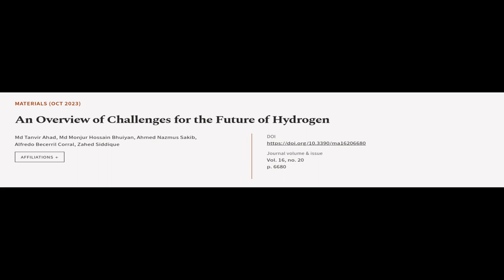An Overview of Challenges for the Future of Hydrogen | RTCL.TV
### Keywords ###

### Article Attribution ###
Title: An Overview of Challenges for the Future of Hydrogen
Authors: Md Tanvir Ahad, Md Monjur Hossain Bhuiyan, Ahmed Nazmus Sakib, Alfredo Becerril Corral ,and Zahed Siddique
Publisher: MDPI AG
DOI: 10.3390/ma16206680

### Video Timestamps ###
0:00:00 - Summary
0:01:09 - Title
0:01:17 - Tail
0:01:22 - End